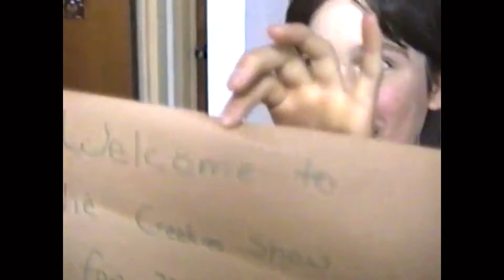Jessica at Dads 102000